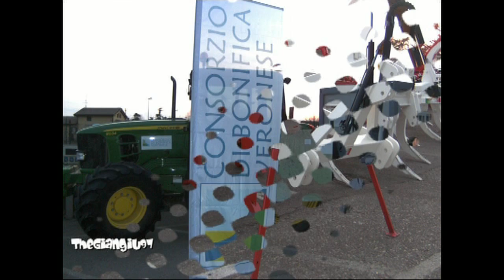Fiera Agricola di S. Biagio 2012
Bovolone [VR]